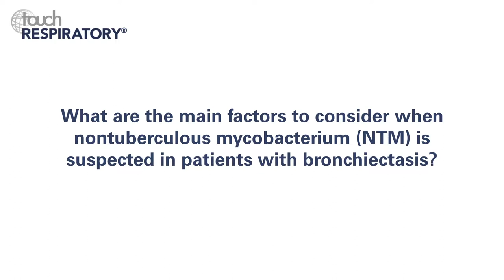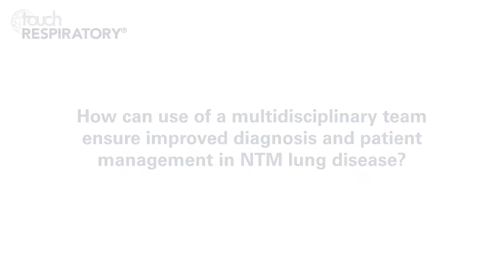Eva Polverino, ERS 2018 – Clinical assessment of patients with NTM and its impact on patient care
Eva Polverino (Hospital Vall d'Hebron, Vall d'Hebron Research Institute [VHIR], Respiratory Disease Department, Barcelona, Spain) shares her expert clinical perspectives on the current challenges for diagnosis and treatment of nontuberculous mycobacteria (NTM) infections and how to optimise patient management moving forward.

Questions
1. What are the main factors to consider when nontuberculous mycobacterium (NTM) is suspected in patients with bronchiectasis? (0:12)
2. Why are current NTM guidelines poorly adhered to in clinical practice? (1:07)
3. How can use of a multidisciplinary team ensure improved diagnosis and patient management in NTM lung disease? (2:06)
4. What are the main limitations of current treatment options for patients with NTM and bronchiectasis? (3:08)
5. What are the emerging treatment options in NTM infection? (3:48)
6. Why are these infections increasing? (4:49)

Speaker disclosure: Eva Polverino has nothing to disclose in relation to this video interview.

Filmed at the European Respiratory Society (ERS) International Congress 2018, Paris, France, September 2018, supported by an unrestricted independent educational grant from Insmed.